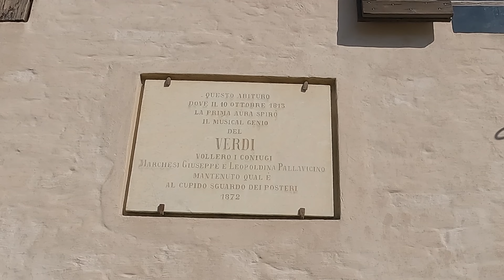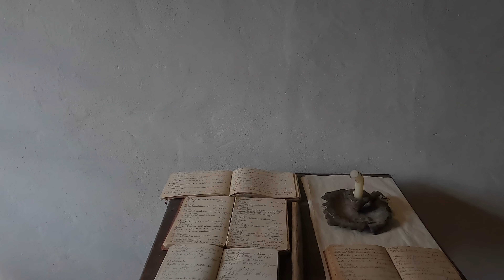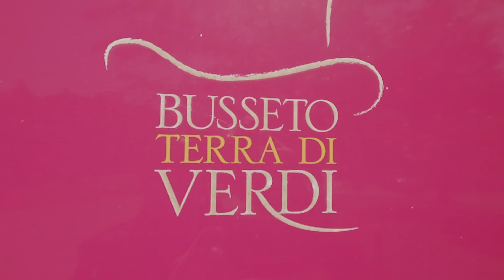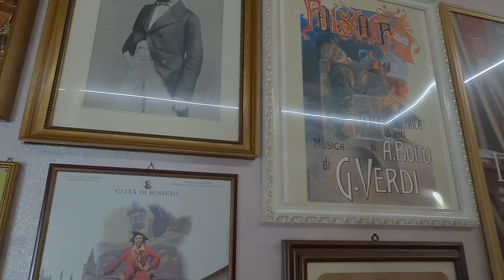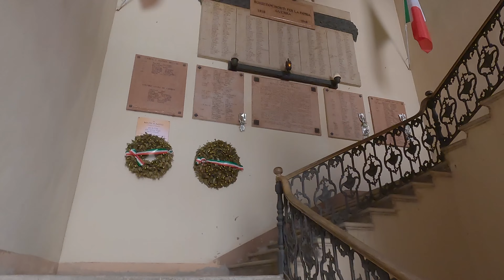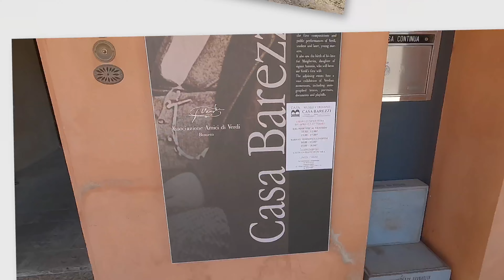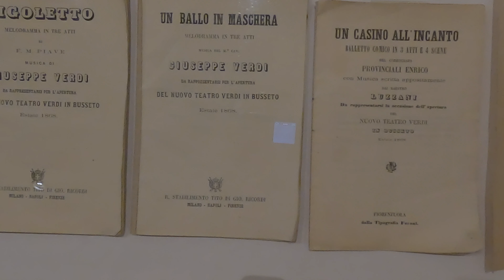Noi e Palvi nella patria di Giuseppe Verdi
visitiamo Busseto i luoghi di Giuseppe Verdi-